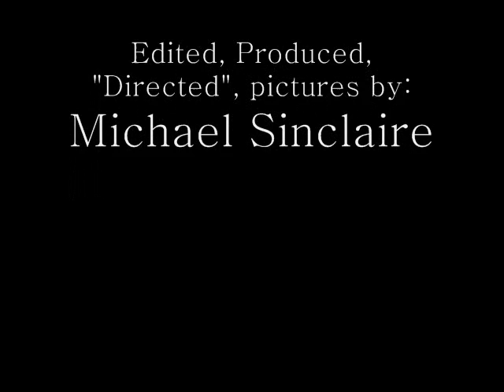Soviet Block Game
738 pictures of soviet entertainment. Who doesn't love Tetris...or else?